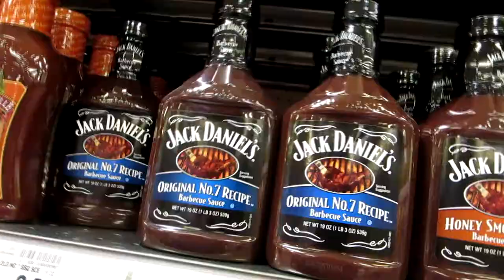Chillin (Day 69) 06-22-2014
Just a chill day hanging and having some fun.
Heath